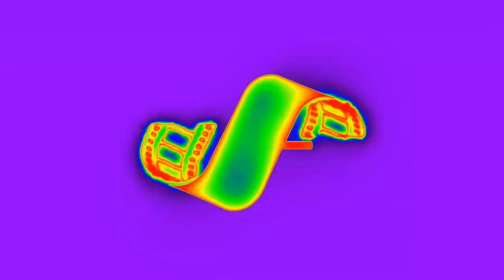O.T.@."Part3"*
Had 2 step down on "Mk2" at the End